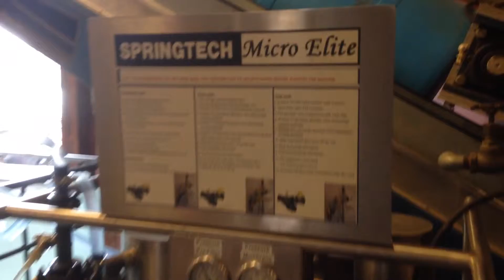HOW TO MAKE MAPLE SYRUP